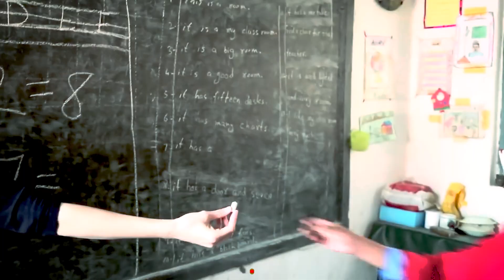A Different Lens, with Cynthia Ritchie. Discovering New Horizons: The Beginnings Vlog"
American world traveler, writer, doc filmmaker, and geopolitical analyst Cynthia Ritchie discusses various perspectives of US-Pakistan relations and more.
"Embark on my thrilling journey of self-discovery! Join me as I navigate the unknown, embracing change and capturing every moment. From travel to personal growth, let's inspire each other to step out of our comfort zones. 🌟✈️ NewBeginnings AdventureAwaits JourneyOfDiscovery TravelVlog SelfDiscovery EmbraceChange"